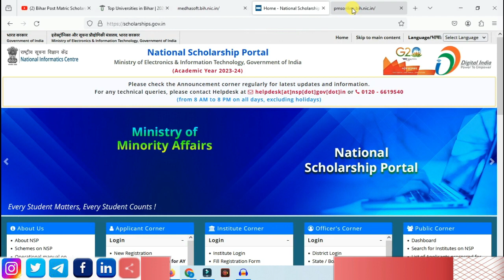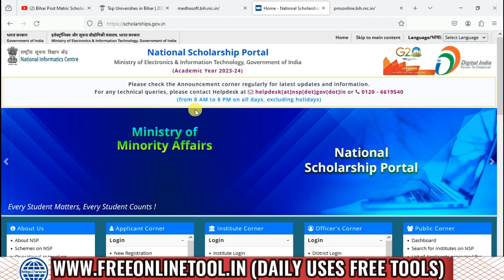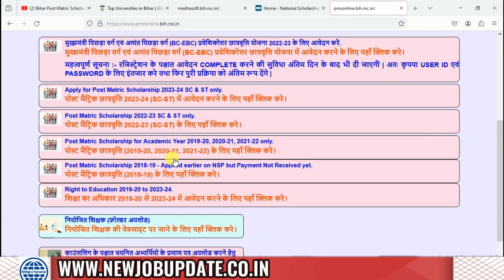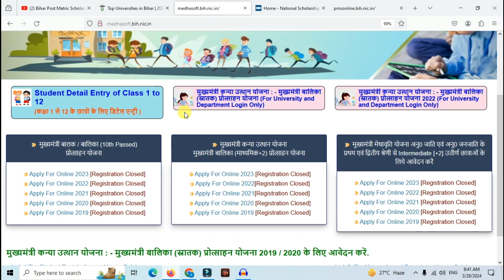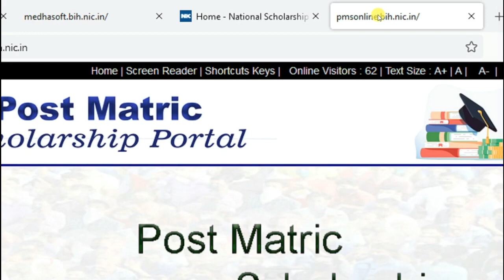Bihar Matric Inter Pass 24 Students Scholarship Apply/Doc/Payment Selection Process All Details Know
1. Bihar Board Inter Pass Scholarship list 2024 | बिहार में इंटर पास को मिलेगा यह पांच स्कॉलरशिप का लाभ
2. मैट्रिक इंटर पास करने पर मिलते हैं इतने पैसे: Bihar Board Matric inter pass scholarship 2024
3.इंटर पास 25000 के लिए ऑनलाइन आवेदन इस दिन से शुरू होगा | inter pass scholarship 2024 Online Apply
3.